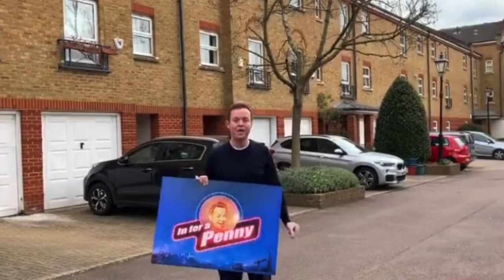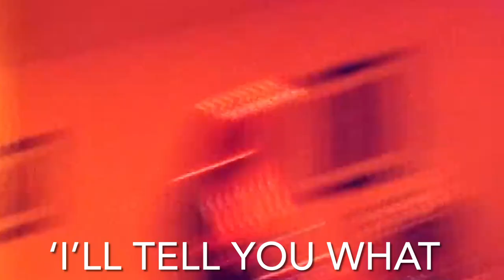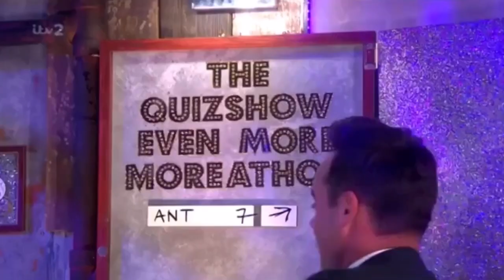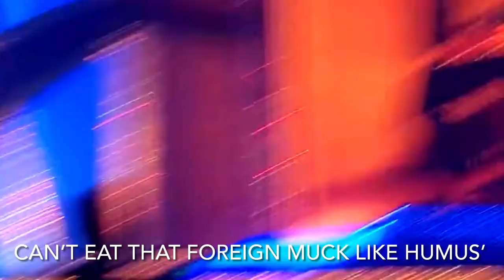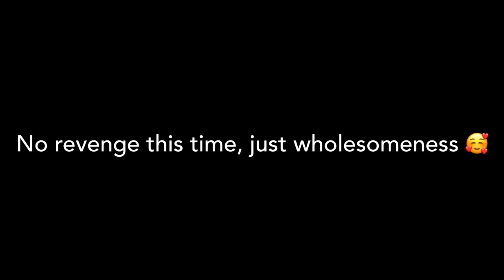ant and dec bullying stephen mulhern pt 7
Seriously no more, I can’t stretch this series out any longer until next year. (Unless maybe stephen goes into the jungle or anyone knows where I can find Saturday Night Takeaway 2017 and 2020 as well as Britain’s Got More Talent 2013 😁😂).

Anyway, I don’t know how I’ve managed to do this while keeping some stuff back for next year, but I’m glad I have as I really enjoy making these. Tbh the length mostly came from Takeaway on Tour, which I’m glad I found.

I’m so excited to see Stephen at Butlins this month 🥳

Most of the clips come from SNT or BGMT, both of which come from ITV. The Takeaway on Tour clips are by